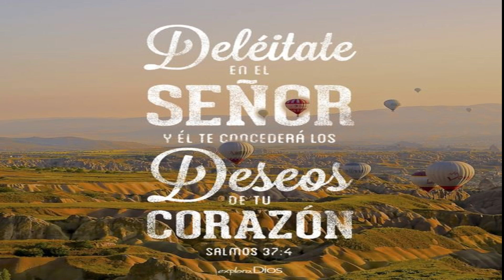QUE LE REGALARON A MI BEBE?? Baby Haul Bebe